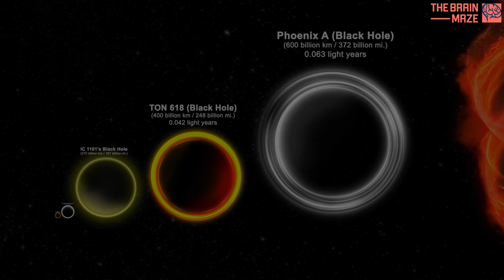Is this black hole smaller than your city?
Nicknamed The Unicorn, this black hole is located right next to a red giant star called V723 Mon in the constellation of Monoceros. That’s only 1,500 light-years from Earth, and the object appears to have a mass just three times that of the Sun.